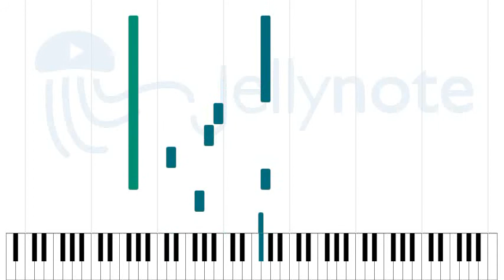TIME AFTER TIME - 押尾コータロー [Sheet Music]